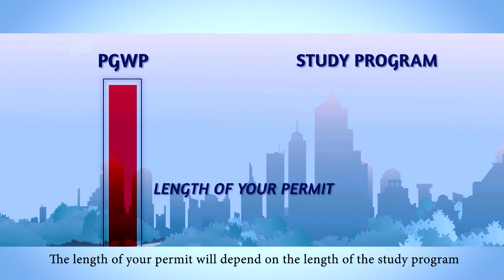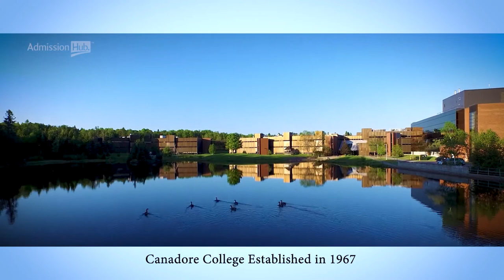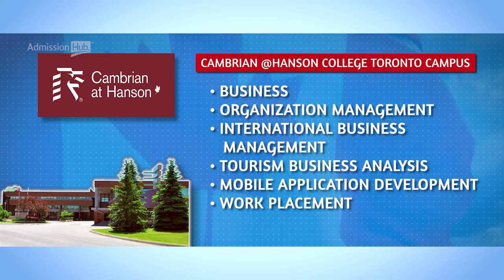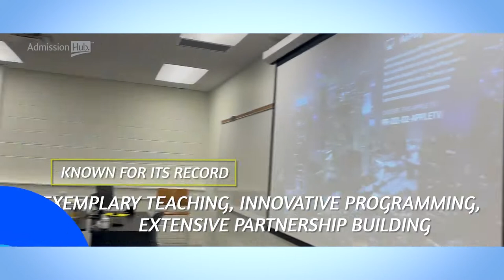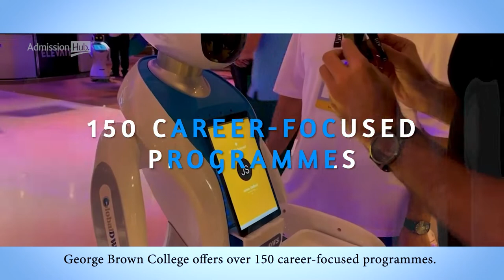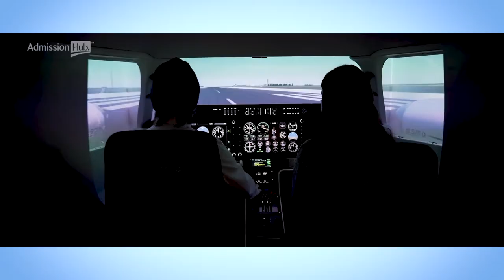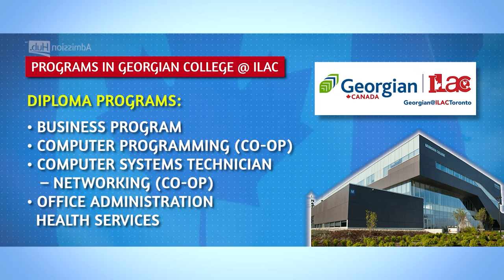Top 10 Canadian Colleges in Toronto (PGWP Eligible) | Canada Admission Hub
PGWP Eligible Colleges in Toronto, Canada

🏢Head office: 641 Bloor St W. 2F, Toronto, On, Canada

📌 Blogs